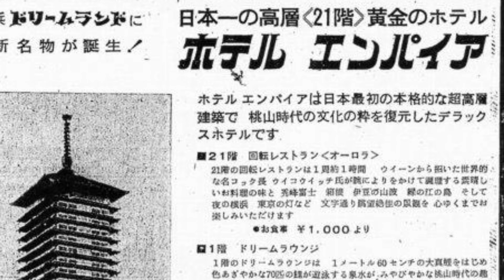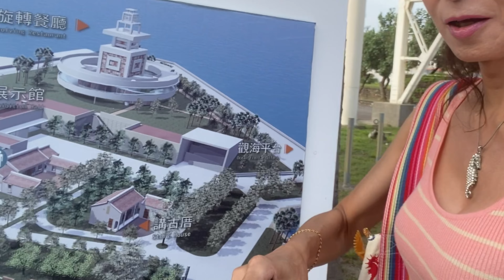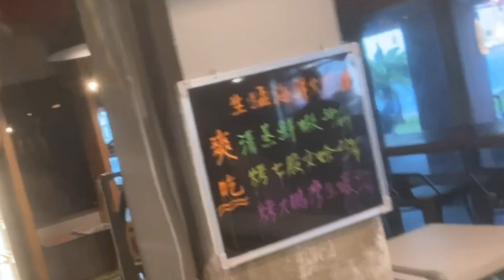Revolving Restaurant Report 高雄pt1♡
エルナの回転レストランリポート♡

台湾❗️回転レストランツアー4カ所目は高雄の港湾部の先端❗️漁業と港の歴史が学べる施設「紅毛港文化園區」の中にある「高字塔旋轉餐廳」(since 1967)です🗼1967から港を出入りする船の信号塔台として港を見守り回り続けてきました‼️
レストラン上の塔の部分は高雄Kaoshun
の高の字になっていてメチャンコおしゃれなデザイン♡

Revolving Restaurant Report avec ELLENA
TAIWAN ep4 Kaoshun pt1

Enjoy my report♡